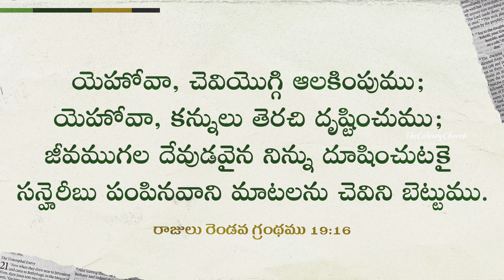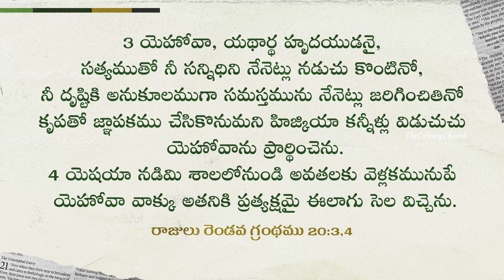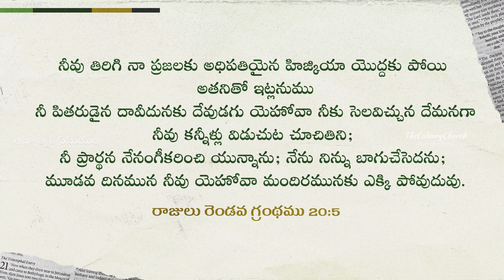ఆధ్యాత్మిక సమయం | #313 నీ కన్నీటిని చూచి జవాబు ఇచ్చే దేవుడు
SBI - Bank.
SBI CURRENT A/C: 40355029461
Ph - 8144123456